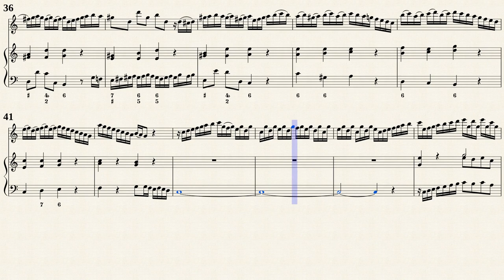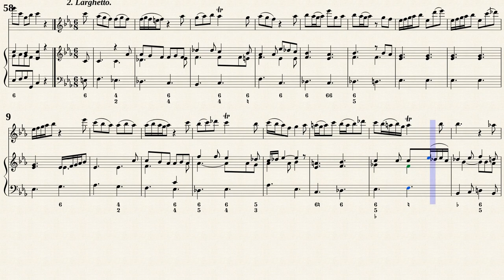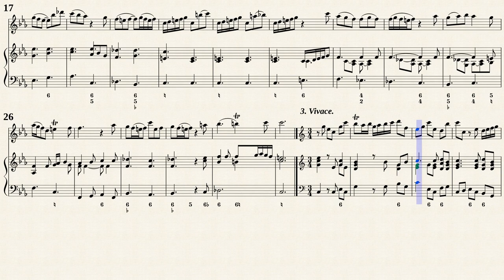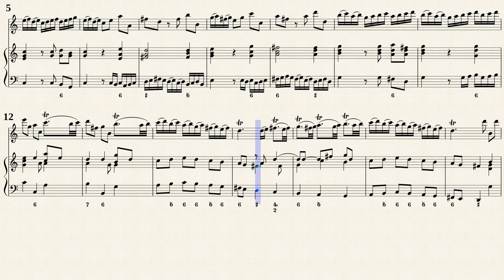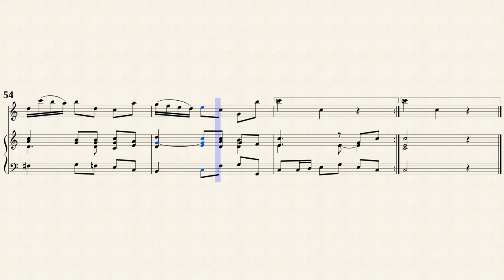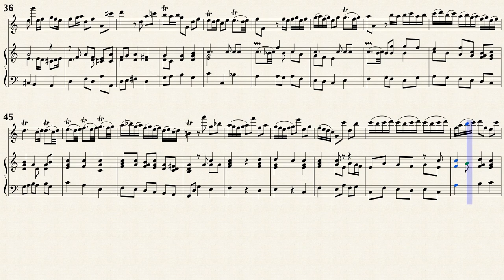Telemann, G. P. _ Recorder Sonata C-Dur, TWV 41:C5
Recorder Sonata C-Dur, TWV 41:C5
from " Essercizii Musici (No.19) "
Transposed for Recorder, Viola da gamba, Cembalo